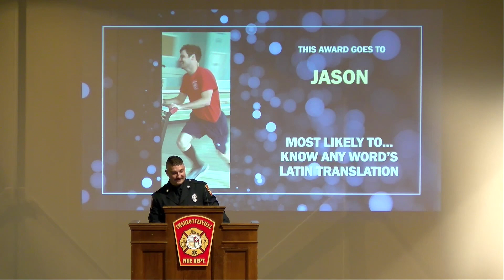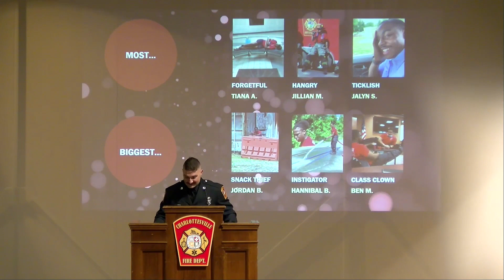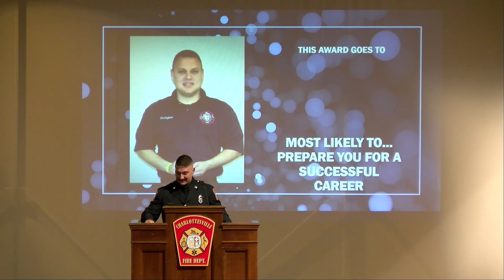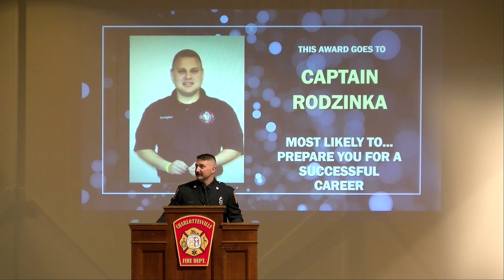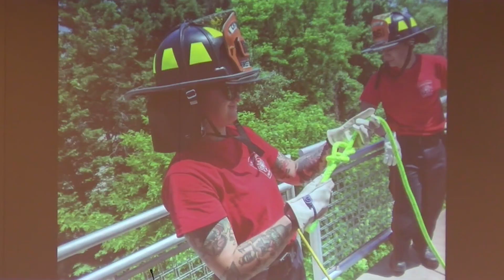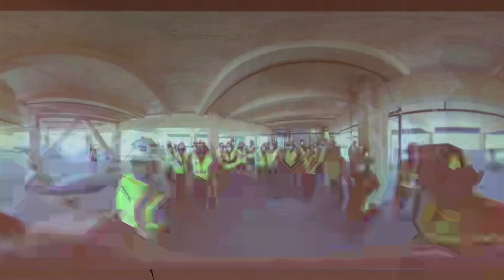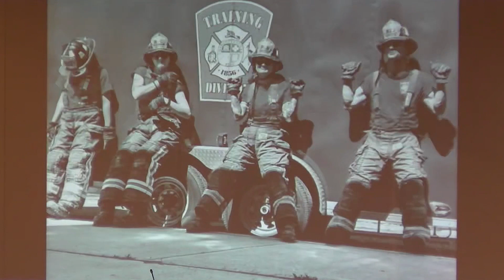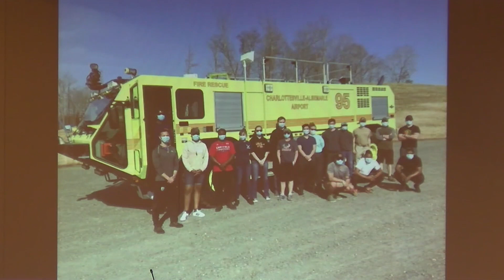CFD Recruit School Graduation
July 23, 2021 at 9:30 a.m.